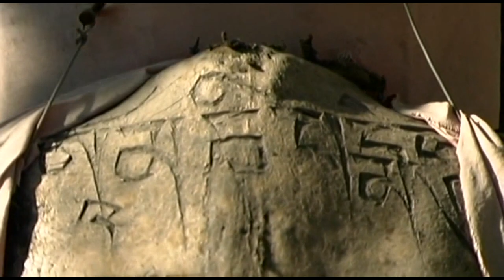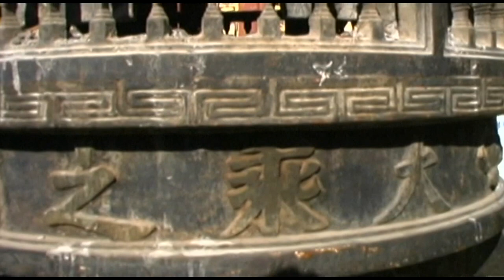Puning Si Vacation Travel Video Guide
Travel video about destination Punning Si in China.
Puning Si is one of eight splendid monasteries and temples that are located northeast of the emperor's summer residence of Chengde, in the Chinese province of Hebei. During the 18th century, Manshu Emperor Kangxi ordered the construction of the Great Palace and its surrounding Eight Outer Temples.

Puning SI, the 'Temple of Universal Peace', was built between 1755 and 1758. The area was divided into two architecturally different sections and because the temple was constructed during the time of an important military event, its facade conformed to traditional Chinese Han design. Its architecture was meant to symbolise China's power over the feared Mongolian Dshungars.

The Mahayana Pavilion represents the centre of Buddhist religious belief, namely, Sumeru Mountain. Thus, the five-story building is located in the middle of an architectural mandala. Several small halls and terraces surround the impressive pavilion that is one of the greatest examples of its kind. Each one of the architectural elements that are located close to the Pavilion adhere to the disciplined structure of the Buddhist Universe.